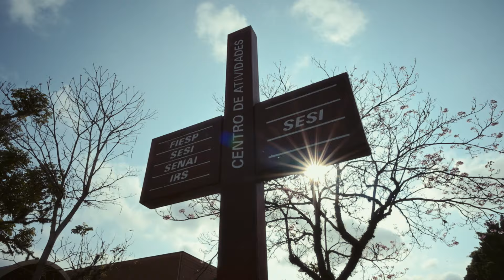Veja como foi a participação da MPD no 14º ConstruSER!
No início do mês, a MPD participou como parceiro do 14º ConstruSER, um evento da construção civil que valoriza e incentiva a interação do trabalhador e seus familiares em um dia repleto de atividades.

Este ano, o dia contou com milhares de famílias, sendo mais de 500 participantes e muitos são NossaGenteMPD.

Um dia repleto de brincadeiras para as crianças, esportes, espaço de saúde e exames, atividades na piscina e muito mais.

Dê o play e confira como foi esse evento único!

Esperamos vocês no próximo ConstruSER!